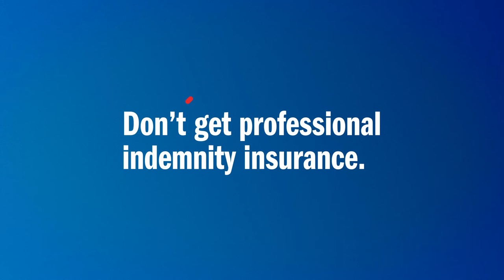Ever Used a Copyrighted Image Without a Licence? | AXA Business Insurance